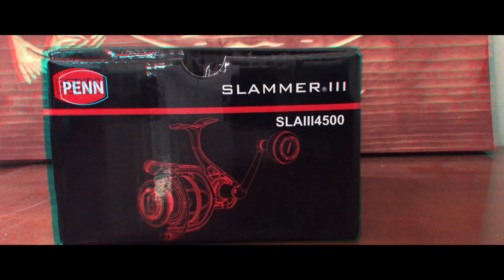!GIVEAWAY!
THIS IS A WAY WE CAN GIVE BACK TO YOU GUYS, the viewers. Thank you guys so much for watching and supporting us. !united states only!
3. comment "ENTERED" on this video

Thats all you have to do. Thank you guys and Good Luck to everyone

*Joby Camera Mount Can be found at this

* DJI Osmo Mobile 3 Smartphone Gimbal Combo Kit

*Iphone 11 pro max